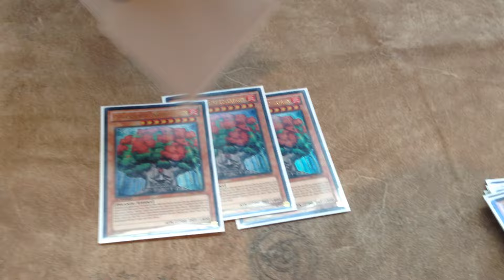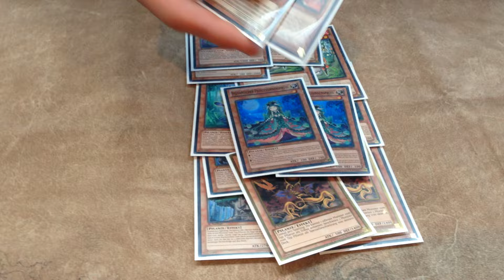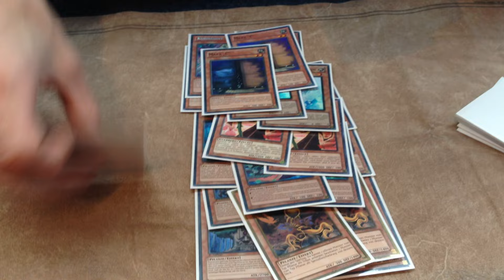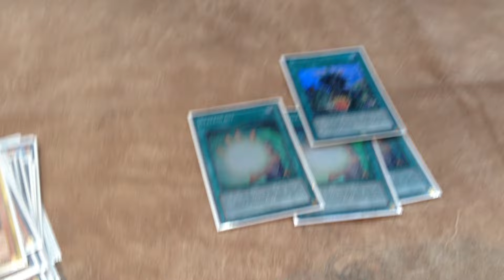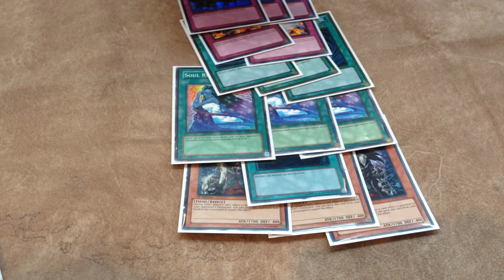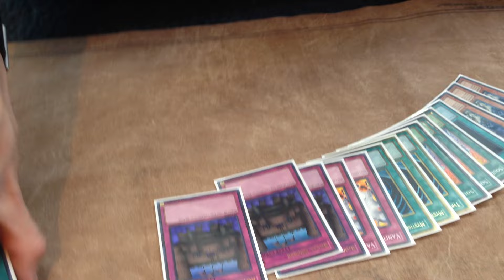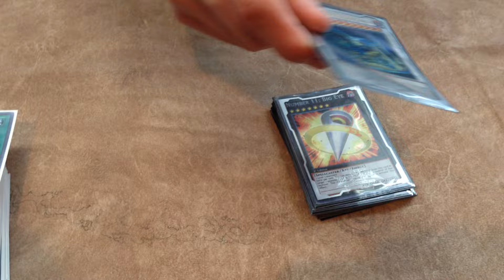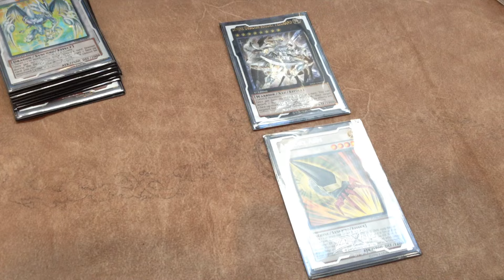Top 32 Sylvans NAWCQ Steve Klaus 2014 (intch95) YuGiOh!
GET THIS VIDEO TO 150+ LIKES PLEASE ;)
SHOUTOUTS:

XBOX LIVE GAMERTAG: GivingPlanet79
NINTENDO DS FRIEND CODE: 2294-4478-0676
DUELING NETWORK: intch95, intch95 2